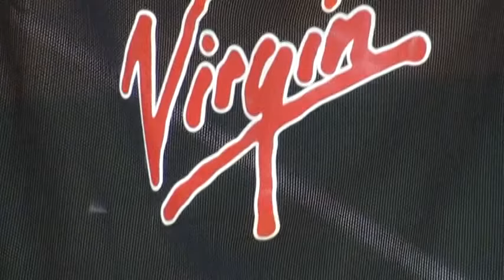Virgin Team @ the opening of 1st UAE PEBC Cebuana Lhuillier Cup 2013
Virgin Megastore Team with Ms. Katherine Jimenez ( Muse )
Opening Ceremony of 1st UAE PEBC Cebuana Lhuillier Cup 2013
at the Al Shabab Sports Club, Al Mamzar, Dubai U.A.E.
15th of March 2013